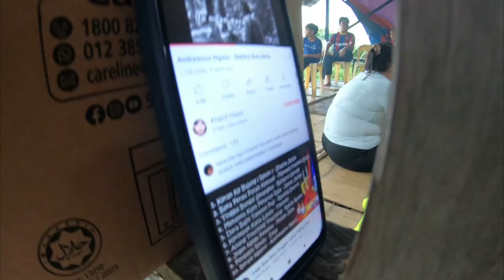Bung Shiroh, Kampung Sapit Padawan Part 2 / Resort Atas Gunung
Selamat menonton Wils Vlog. Kali ini kita menginap di Bung Shiroh, Kampung Sapit, Padawan. Keindahan semulajadinya amat mempesonakan. Sekiranya anda ingin kesini, bolehlah menghubungi : 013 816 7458 (Jessing), 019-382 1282 (Rosy) atau 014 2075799 (Maria)